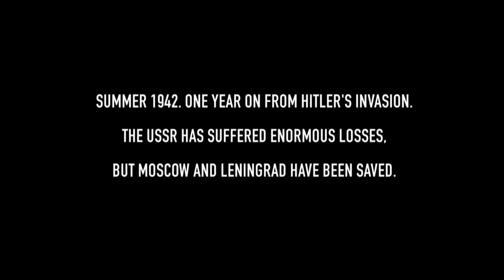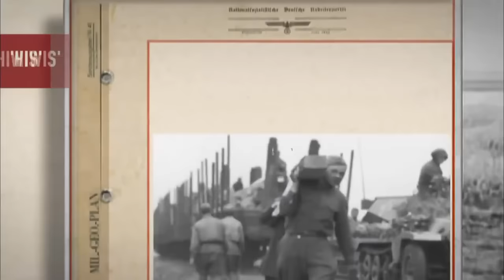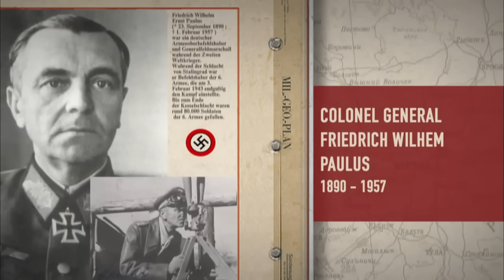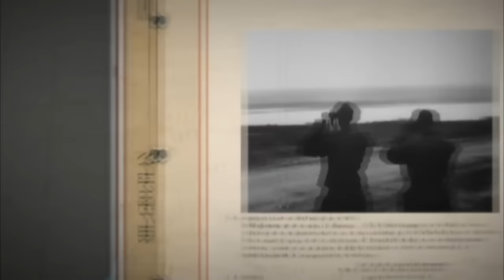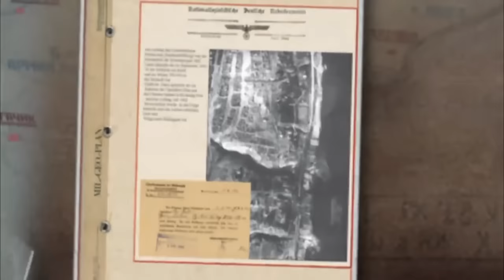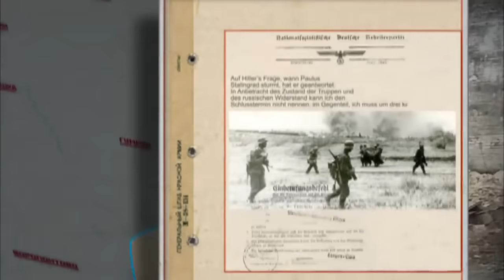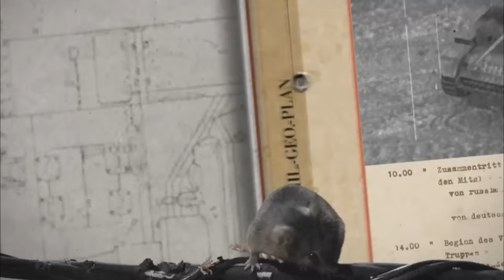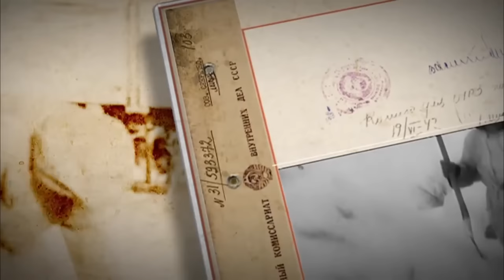Soviet Storm. WW2 in the East - The Battle of Stalingrad. Episode 7. StarMedia. Babich-Design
The German conquests of 1941 left Hitler's troops perilously close to the Soviet capital, Moscow. Around Rzhev terrible fighting raged as the Red Army attacked again and again to drive back the invader. Soviet troops grimly referred to these battles as 'the Rzhev meat-grinder'. Their losses were staggering, yet this battle was overshadowed by events at Stalingrad to the south and remains largely unknown in the west.

Type: historical reenactment
Genre: docudrama
Year of production: 2011
Number of episodes: 18
Directed by: Anna Grazhdan
Written by: Artem Drabkin, Aleksey Isaev
Production designer: Valeriy Babich